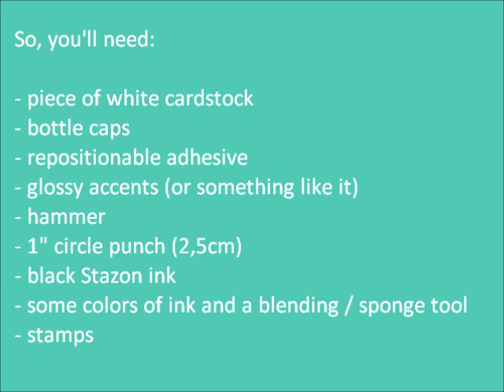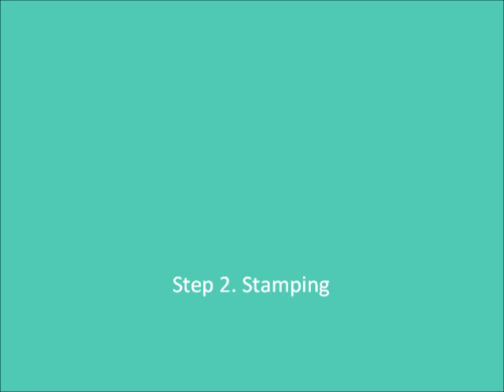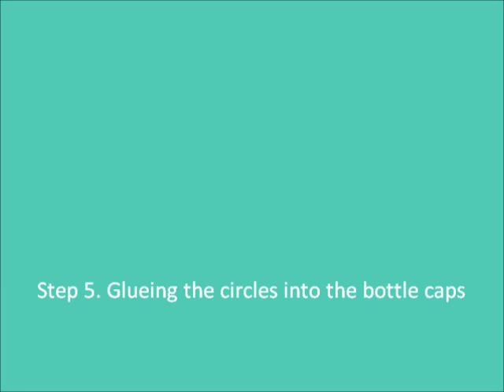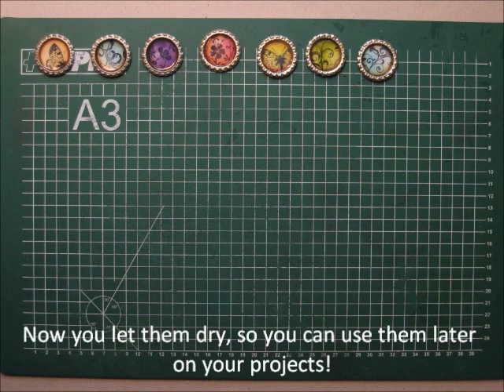Tutorial 1 ~ Bottle Cap Charms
Hi guys!

In this tutorial I show you how to make your own bottle cap charms to use on projects. It's actually really simple once you get the hang of it. AND...you can absolutely make them in your own style or in the style of the project you're working on!

So...have fun!
xxDebbie